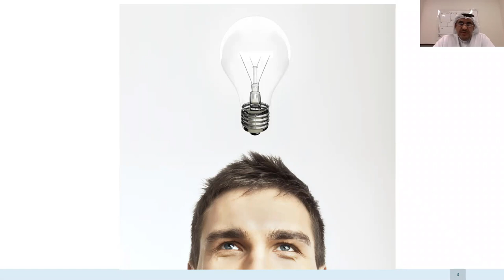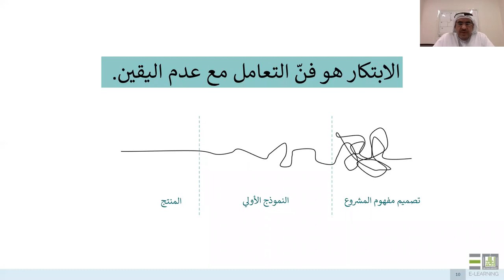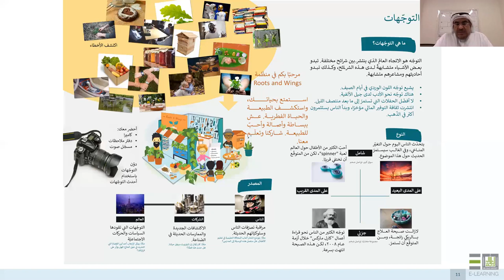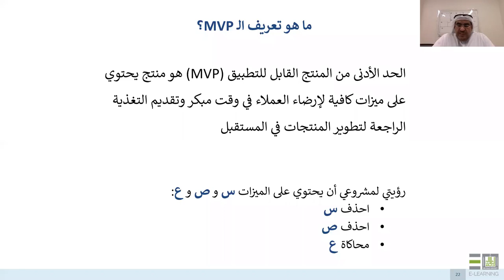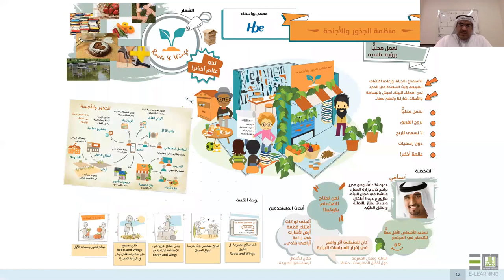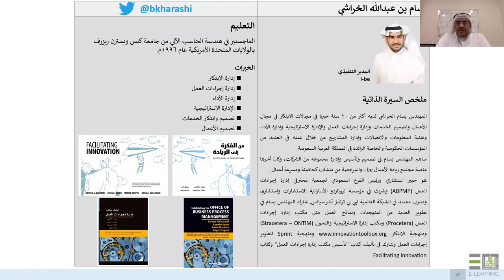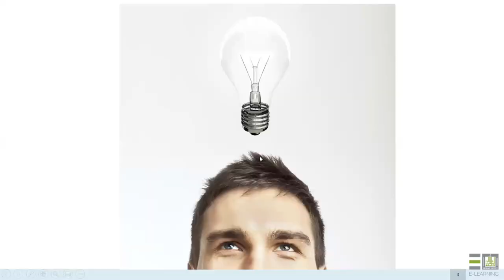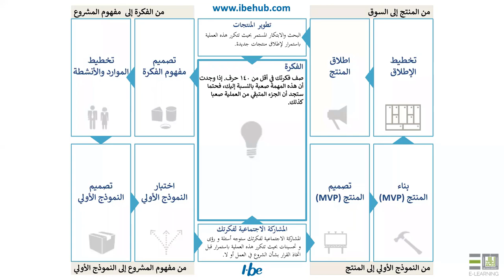الابتكار في ريادة الاعمال